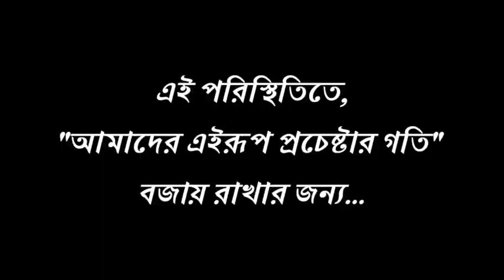Some time for the helpless || Apurba Roy Philosophy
TO HELP
 / Phone pe / Google Pay no